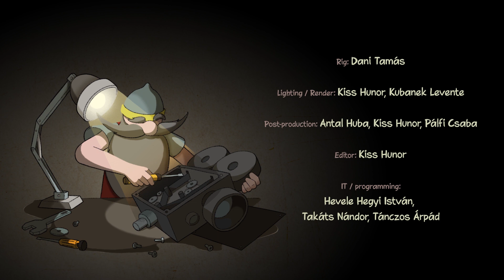Zete&Rika S01E05 The Devil’s trench ENG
E05 The Devil's trench
The Devil and his helpers don't know the impossible, so the three of them set a trap using a giant millstone to stop Zete, Rika, and Sir Mano and to take the Magic Horseshoe from them. We get to know a new local legend of a famous landscape feature attributed to the Devil in Transylvania, The Devil's Ditch, and the Rooster's Groove. They are so engaged in setting up their trap, that dawn reaches them, and the rooster is already crowing. The Devil must escape from the first light of dawn into a dark cave; like Count Dracula, he can't remain in the sunlight either.